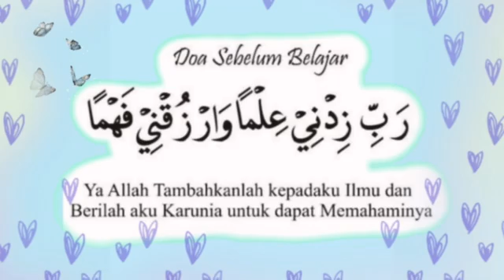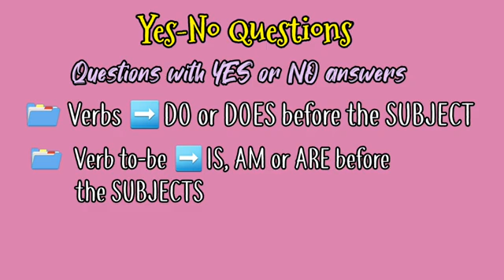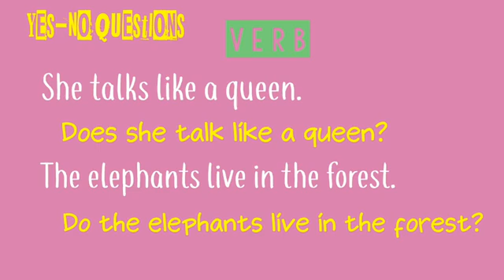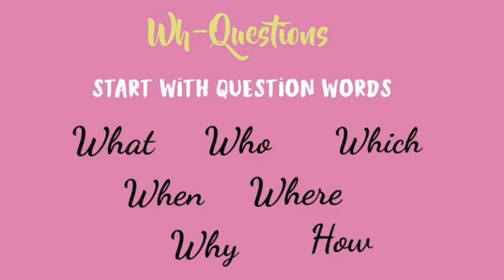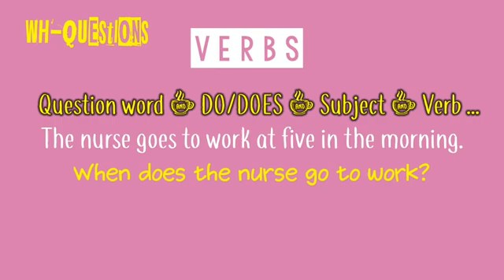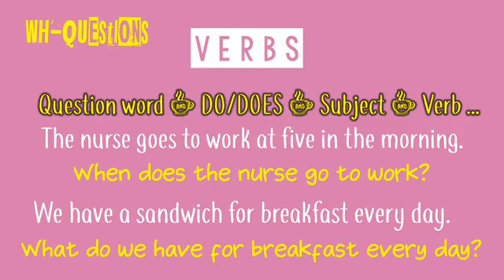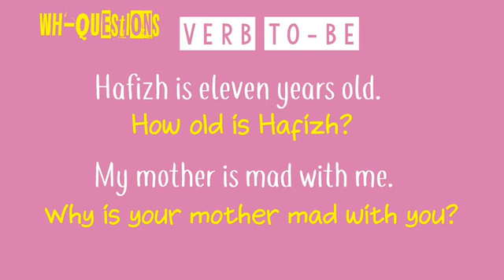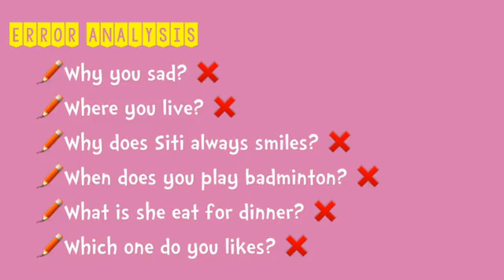Making Questions (simple present tense) || English with Mia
How to make questions in the simple present tense